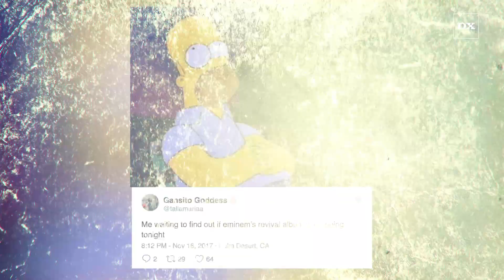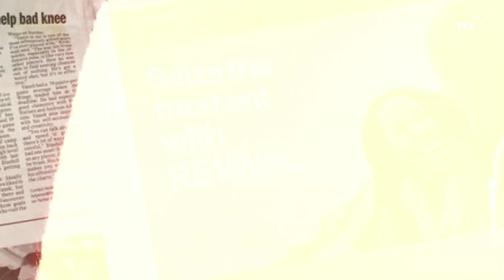Eminem’s “Revival” Album Fails To Drop On November 17; Fans Lose Their Minds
Eminem’s upcoming album “Revival” failed to drop on the widely expected release date of November 17. As expected, Slim Shady stans lost their collective minds when the album failed to materialize.

For the full story on Eminem and his new upcoming album Revival check out HipHopDX: